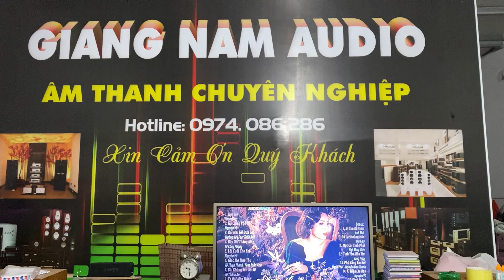Loa Usher S520 ĐÃ BÁN. Có chữ ký. Lh 0974086286